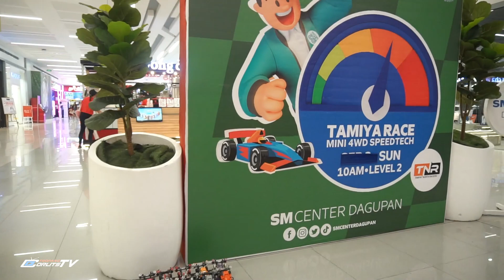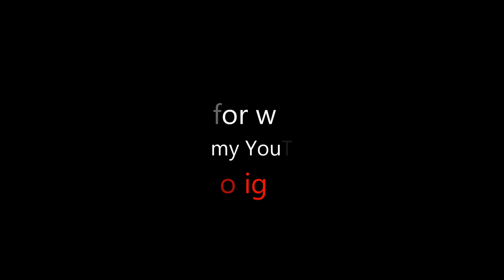Tamiya mini 4wd SpeedTech Race at SM Dagupan City , Pangasinan , March 24 , 2024